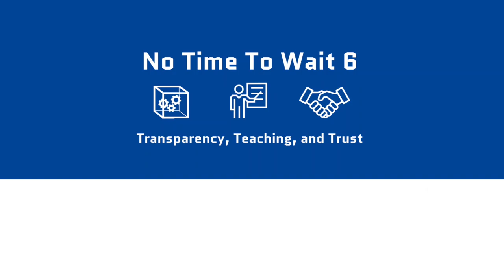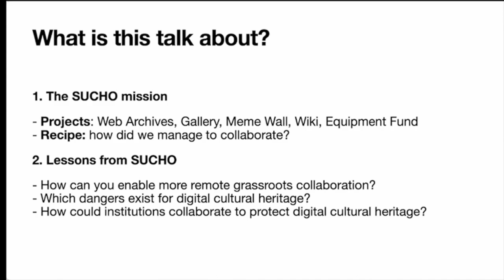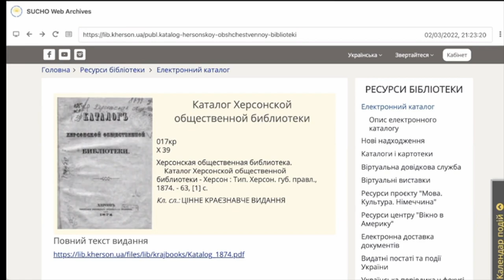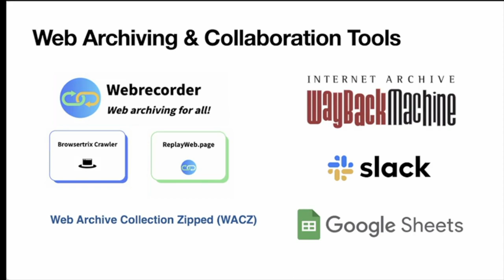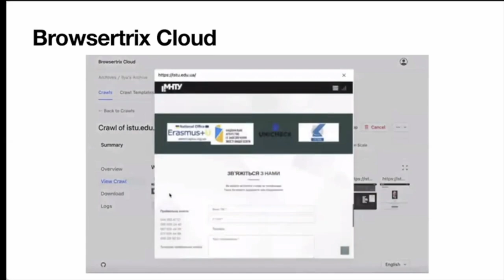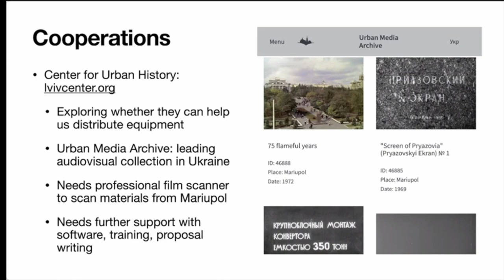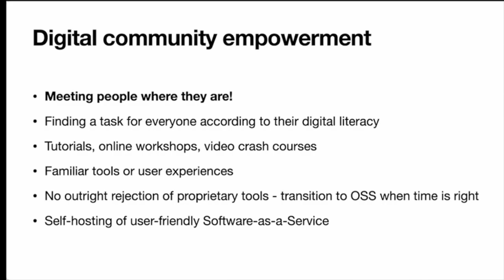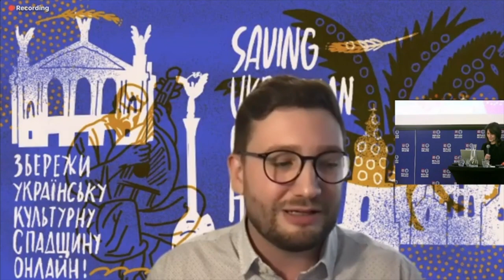No Time To Wait - S06E30 - Saving Ukrainian Cultural Heritage Online (SUCHO) - Sebastian Majstorovic